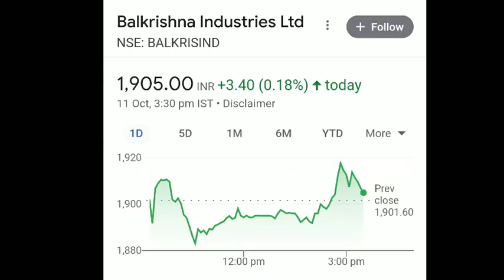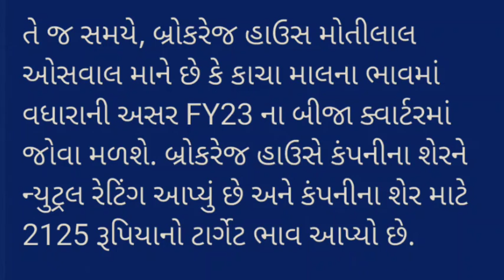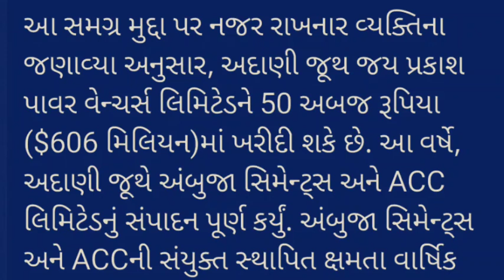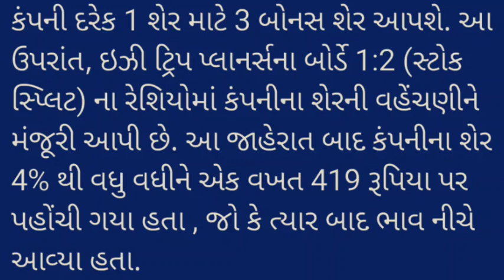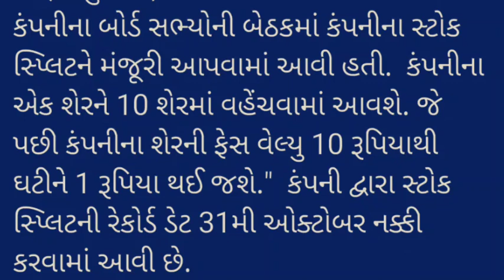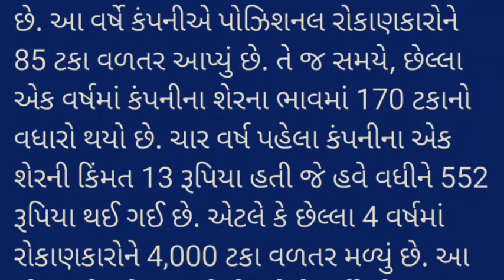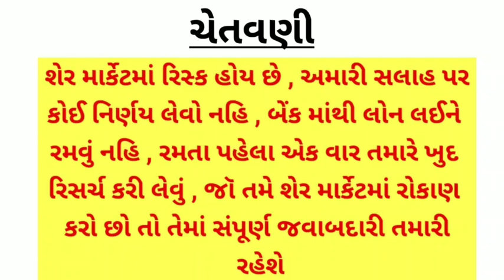share market tips || આ 4 શેર પર રાખો નજર , તેજી || stock market || BSE || NSE | SPLIT | BONUS | ડીલ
bse sensex
nse sensex
Ludhiana news
sadhna share
share bazar
share market
stock market
penny stock 2023
sarbajar
verma
stock market
ludhiana news
market
lic share